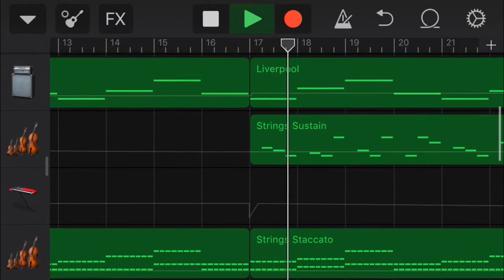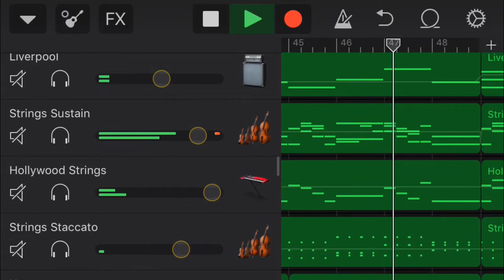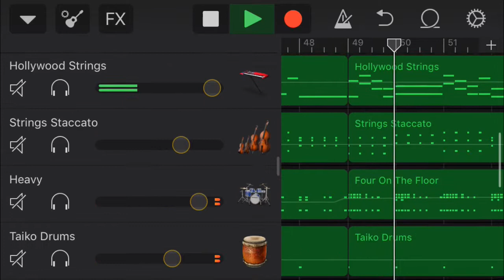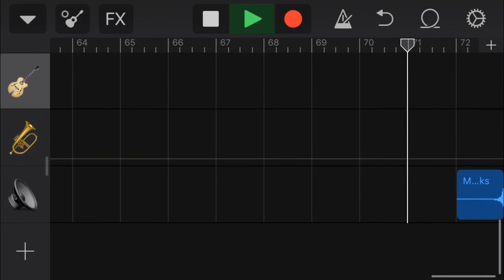Hans Zimmer - Time (GarageBand)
Music from  Motion Picture Soundtrack of 'Inception' (2010).